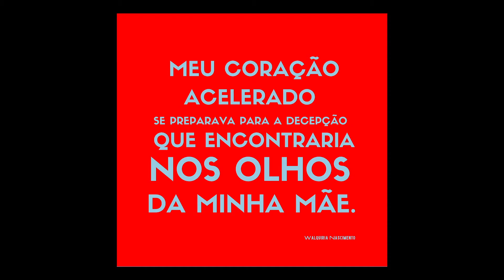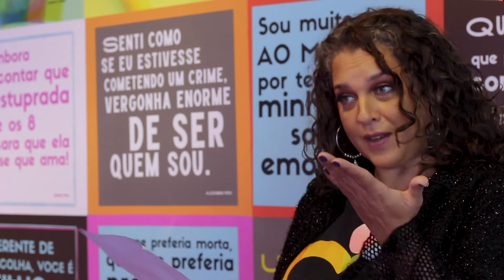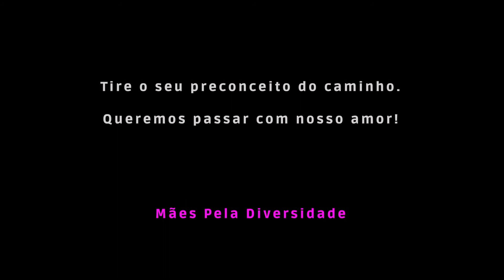A Voz das Mães - Episódio 10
Convidamos mães que acolheram seus filhos LGBTQIA+ a gravarem respostas a relatos do projeto "À minha mãe e ao meu pai, com Orgulho".

Em celebração ao mês do Orgulho LGBTQIA+, a websérie "A Voz das Mães" traz em dez episódios momentos emocionantes, com mensagens de apoio, empatia e acolhimento.

Com Mães Pela Diversidade (@maespeladiversidade). Uma produção de Fábio Justino, educador em tecnologias e artes do Sesc Santo André.

Episódio 10: Mônica.
Com Mônica Neiva.